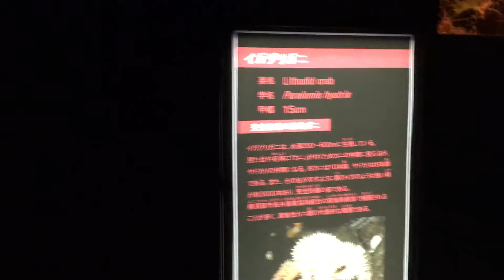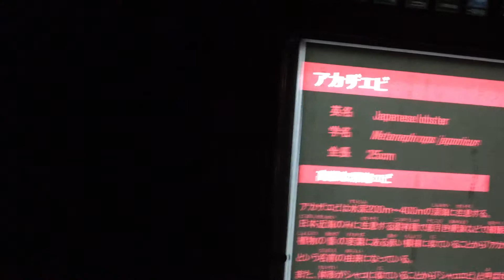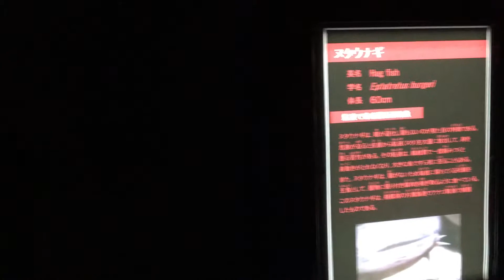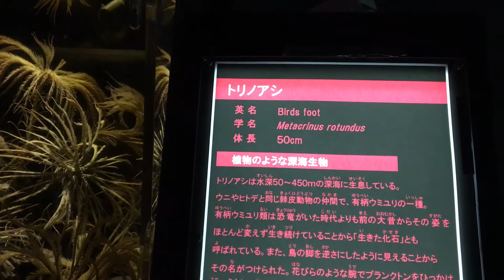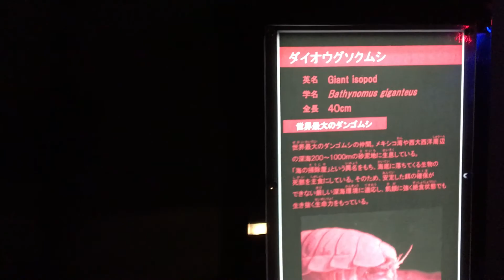ngày 15 tháng 6, 2019